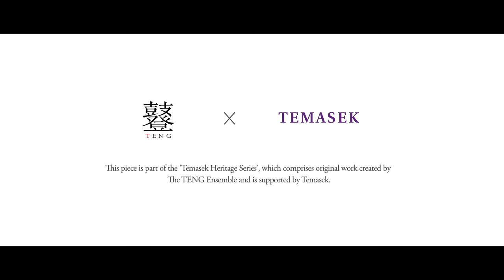The Little White Boat《小白船》– Inspired By The More We Get Together And Little White Boat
'The Little White Boat' is a composition by New York-based composer Chow Jun Yi and arranged by Huang Peh Linde for The TENG Ensemble. The piece draws inspiration from the Singapore River and is based on two exceptionally popular children's songs in Singapore. The first is The More We Get Together, a British folk song. The second is Little White Boat, a Korean children’s song. Both pieces gained rapid popularity in Singapore and were commonly heard during our childhood years, reminding us of our younger days. 'The Little White Boat' puts these two pieces together in an unconventional format, fusing Eastern and Western elements as well as merging traditional and contemporary styles.

This piece is part of the 'Temasek Heritage Series', which comprises original work created by The TENG Ensemble and is supported by Temasek.

𝗔 𝘃𝗶𝗱𝗲𝗼 𝗯𝘆 𝗧𝗵𝗲 𝗧𝗘𝗡𝗚 𝗘𝗻𝘀𝗲𝗺𝗯𝗹𝗲
Composer: Chow Jun Yi
Arranger/Producer: Huang Peh Linde

Musicians:
David Khor - Guitar
Gerald Teo - Cello
Huang Peh Linde - Keyboard & Electronics
Phua Ee Kia - Countertenor
Samuel Wong - Pipa
Yang Ji Wei - Sheng

Production Team:
Music video produced by Fiction Shore
Director/Editor: Koo Chia Meng
Producer: Xu Xin'en
Director of Photography: Nelson Yeo
Art Director: Eileen Loh
Stylist: Joshua Cheung
Make-up: Stella Ang (Autelier)
Drone Operator: Alex Teh
Visual Effects: Alan Wang @ GUDesign

Ang Guangzheng
Lepark
Civil Aviation Authority of Singapore

The TENG Ensemble is a critically acclaimed Singaporean Chinese fusion music group that bridges between cultures East and West, boasting musical influences from both the traditional and the contemporary.

As a collective of music educators, scholars and award-winning instrumentalists, the Ensemble’s performances have been a staple in Singapore’s arts scene since 2009. At the 2015 National Day Rally, The TENG Ensemble was described by Prime Minister Lee Hsien Loong as ‘creating something uniquely Singapore’.

The group has performed at events such as the ASEAN Tourism Forum, TEDxPetaling Street, Youth Olympic Games, Shanghai World Expo, Singapore Day in Melbourne, George Town Festival and Singapore International Jazz Festival.

The Ensemble's first music album titled Eight (Ba) was released in 2013. This was followed by Stories From an Island City in 2016 and Heirlooms in 2019 - both of which were awarded 4.5 out of 5 stars by The Straits Times and highly regarded by several other media outlets, while Stories From an Island City was ranked number 1 on Hong Kong’s iTunes World Music chart.